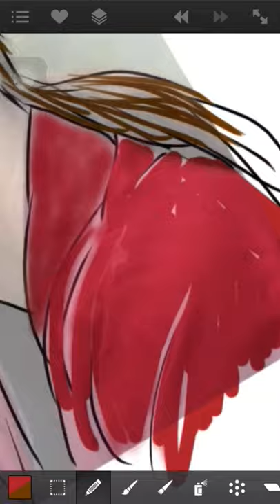Tracing Picture - Takeru Satoh Samurai X - Kenshin Himura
Original Tracing Duration 18.5 Minutes
Using Artstudio in iPhone 7
Snapseed
iMovie
iColorama S